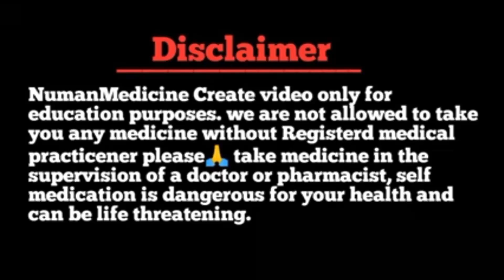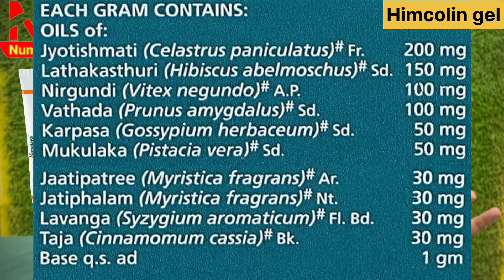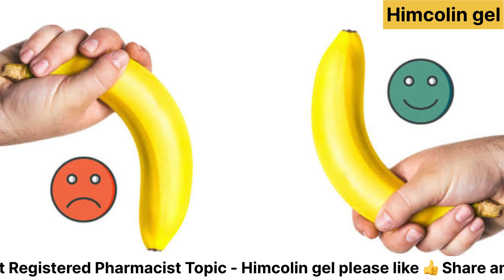हिमकोलिन जेल लगाने का सही तरीक़ा जान लो // ऐसे लगाओ 100% Results मिलेगा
Thanks & Regards
Pharmacist Shahbuddin